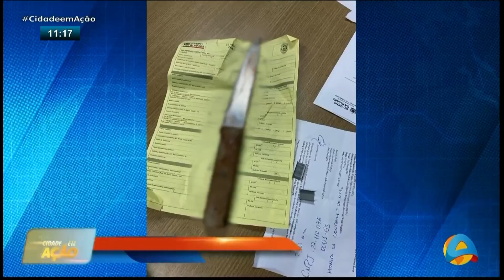Cidade em Ação - Mulher é esfaqueada no bairro de Mangabeira e marido é suspeito do crime